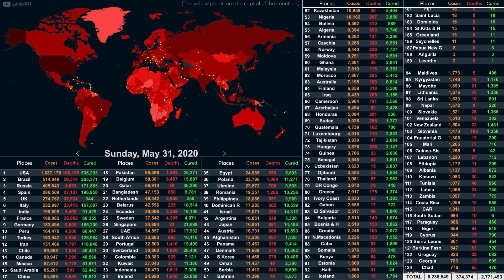Coronavirus Outbreak: A Timeline of COVID-19 - Part 5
The video shows you how the Sars-Cov-2 (Covid-19) outbreak around the world. Fifth month - May 2020.
- The data from Health Authorities of the countries, Wikipedia, WHO reports...
- The chart in this video doesn't include several territorial disputes/autonomous areas for reducing the rendering time, but their values were added to the Total Number of Cases.